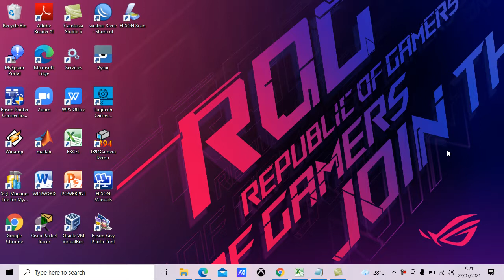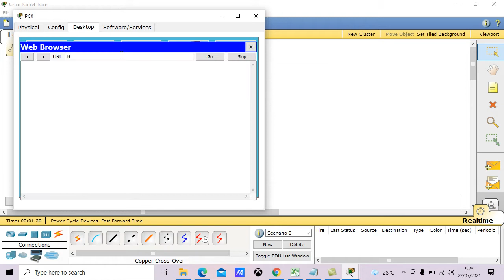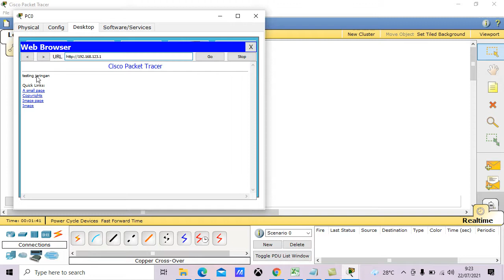http server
Simulasi membuat http server dengan Cisco Packet Tracer